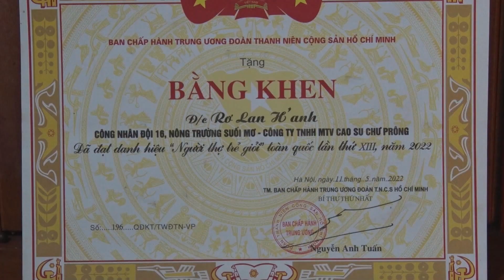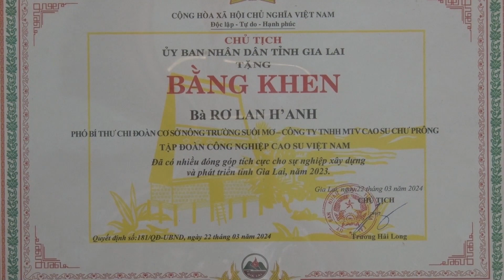Rơ Lan H’Anh - cô gái Jơ Rai xứng danh Công dân trẻ tiêu biểu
Trong 5 năm tổ chức xét chọn Công dân trẻ tiêu biểu tỉnh Gia Lai từ năm 2019 đến nay, đây là lần đầu tiên Rơ Lan H’Anh, một cô gái dân tộc JơRai là công nhân khai thác mủ công ty TNHH MTV cao su Chư Prông đạt danh hiệu này.
► Truy cập vào Kênh YouTube TẠP CHÍ CAO SU VIỆT NAM để cập nhật toàn diện tin tức nổi bật, hàng đầu về ngành cao su và hơn thế nữa.
Đồng hành cùng TẠP CHÍ CAO SU VIỆT NAM tại:
Đăng ký để xem tin tức mới nhất trong ngành cao su: shorturl.at/axSV4
©Bản quyền thuộc về Tạp chí Cao su Việt Nam